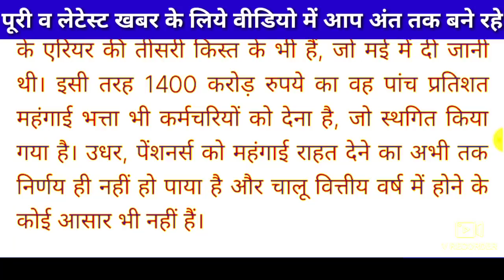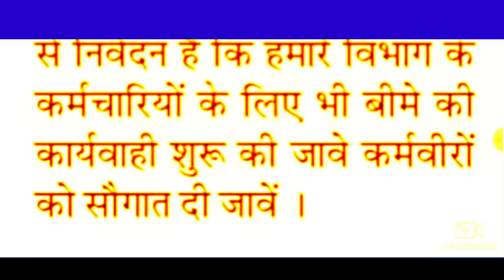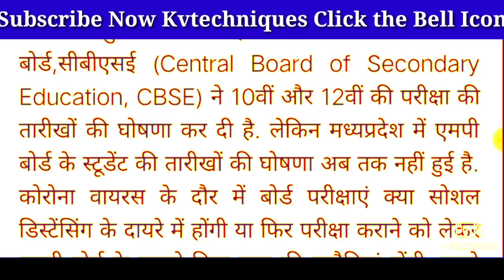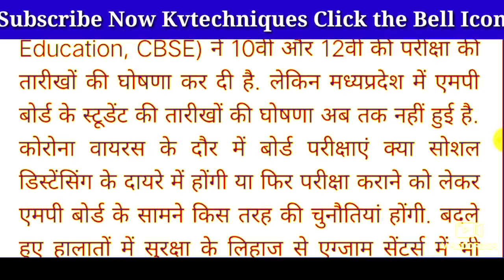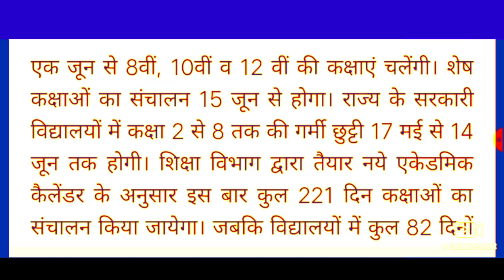कर्मचारियों की कर्जदार हुई MP सरकार|govt employees news| शिक्षकों| school|teacher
Is video me mp govt ke employees,school,teacher, covid 19
Ki latest v trening information di gayi hai